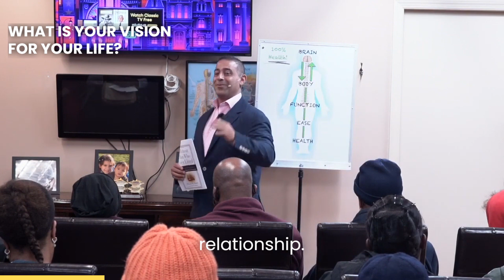What Is Your Vision For Your Life w/ Dr Ray Omid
Chiropractor Long Island

In this video Long Island chiropractor, Dr. Ray Omid, talks about creating a vision for your life.

Long Island chiropractor, Dr. Ray Omid, specializes in .

Having been in the Garden City area for over 15 years, Dr. Omid's Advanced Holistic Healthcare center is known as the go-to chiropractic, wellness, family health center in Garden City.

Dr. Ray Omid
Advanced Holistic Healthcare
901 Stewart Avenue
Suite 285
Garden City, New York 11530